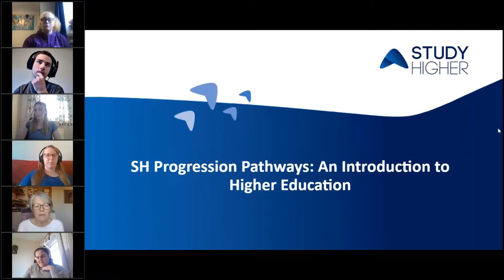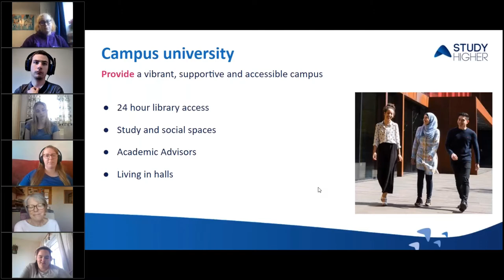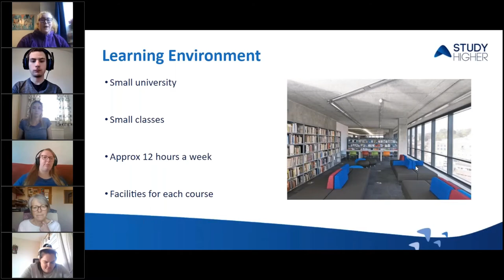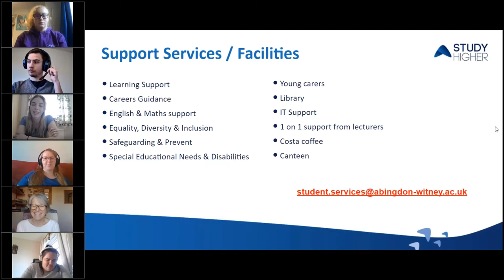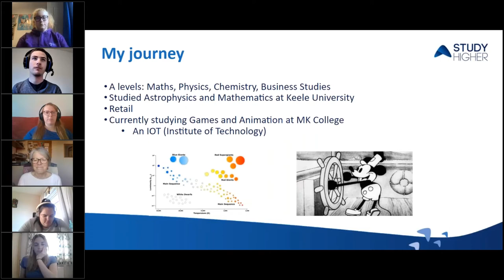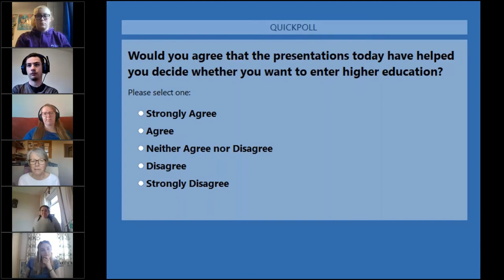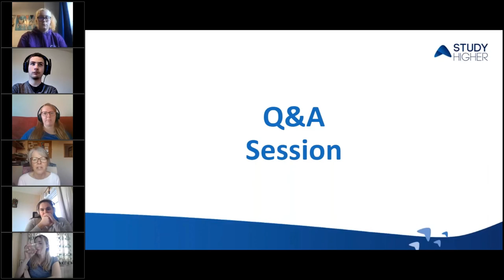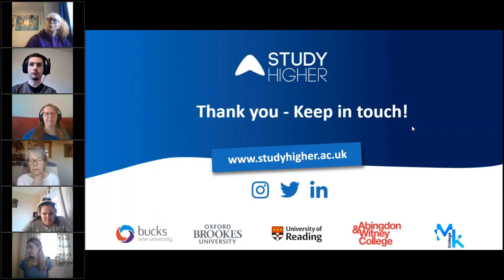Progression Pathways: An Introduction to Higher Education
This is a recording of the first webinar in our Progression Pathways series on 'An Introduction to Higher Education'.